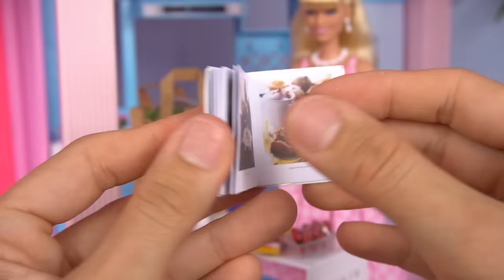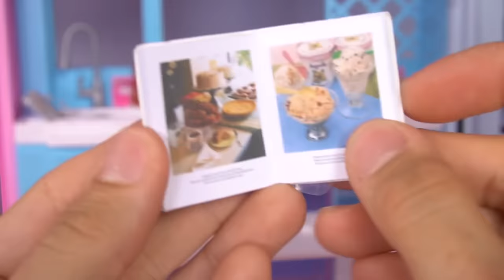Jugando con Casa de Muñecas y Barbie "La Pelicula"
Vamos a jugar con mis  muñecas de la pelicula Barbie "The Movie" . Barbie nos da un tour de su nueva casa dreamhouse y decoramos casa habitacion. Tambien la ayudamos a limpiar su casa y preparar comida para su fiesta de piscina.